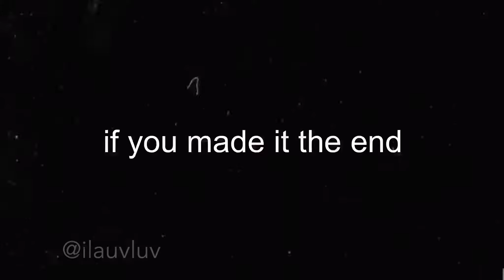Artic 50 Still Slaps LoL